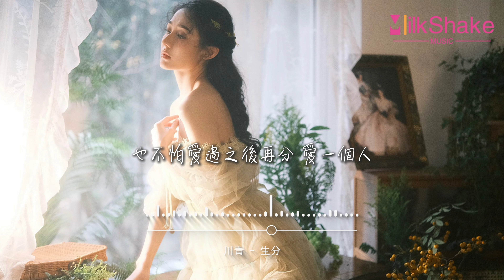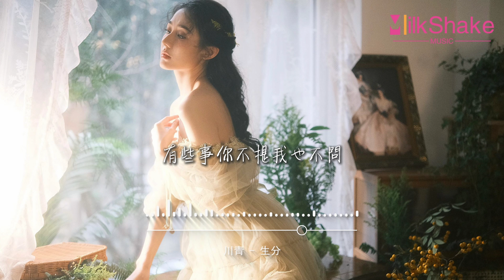川青 - 生分『我們怎麼變得那麼生分，用了幾年也沒解開疑問，有些事你不提我也不問，在陌生與熟悉間找平衡。』【動態歌詞MV】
❖歌詞在下面❖

演唱：川青
作詞：莎子
作曲：邵翼天
編曲：林亦
混音：羅楊軒
吉他：林亦
製作人：謝宇倫
出品：爆米花POP

我們怎麼變得那麼生分
用了幾年也沒解開疑問
有些事你不提我也不問
在陌生與熟悉間找平衡

有些話一開口會傷人
所以我選擇默不作聲
愛一個人
若甘願陪襯
甘願犧牲
也許換個名分
也不是沒可能

我不怕在愛裡做個蠢人
也不怕愛過之後再分
愛一個人
有萬種身份
萬種可能
只是沒想到
我們最後友人相稱

連說話都要掌握好分寸
怕不注意流言見縫插針
怕不小心我們成陌生人

愛一個人
若甘願陪襯
甘願犧牲
也許換個名分
也不是沒可能

愛一個人
有萬種身份
萬種可能
只是沒想到我們最後
友人相稱